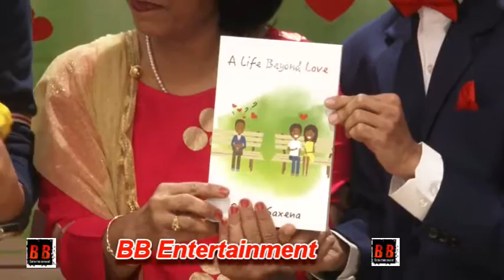Meet Bros at Ruchir Saxena Book Launch 'A Life Beyond Love'